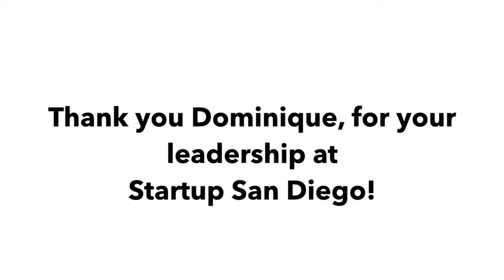Entrepreneur in Residence - Dominique McGill - HR Consultant